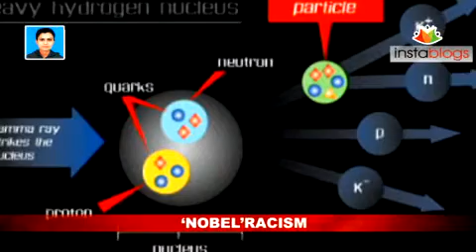Indian physicist, victim of racism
Of the three main past and present physicists behind the landmark proton-smashing experiment in Geneva, the third man is the Bose of the Higgs-boson experiment - Satyendra Nath Bose so brilliant and yet so overlooked. It is Bose after whom the sub-atomic particle 'boson' is named. The $10 billion Large Hadron Collider experiment in Switzerland could not have happened without Bose and Albert Einstein. In 1924, Bose sent a paper to Einstein describing a statistical model that laid the basis for describing one of the two categories of the elementary particles that make up an atom of which one was boson. Einstein had already won the Nobel in 1921,the British scientist Peter Higgs who eventually came up with his theory of the Higgs boson is now widely tipped to win the Nobel. It is Satyendra Nath Bose who for some reason never won the medal perhaps he became a victim to institutionalized racism. In such a case the international community and the Nobel academy should make amends through immediate recognition of his work.